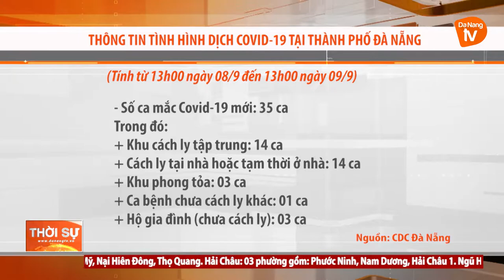BẢN TIN DỊCH TỄ COVID-19 (Ngày 09/9)